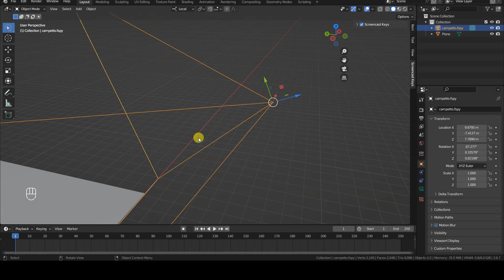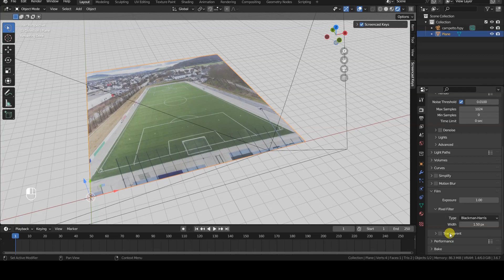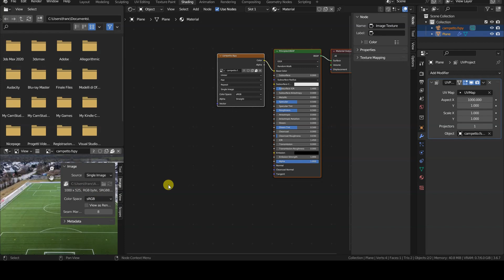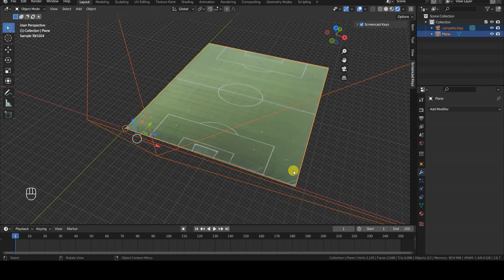BLENDER - Quick Guide to the UV Project Modifier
The UV Project modifier allows you to modify the UV unwrap of the object that possesses it in reference to another object. More specifically, the modifier generates the UV map based on the negative Z-axis of the external object, which can be of any type.

Since the negative Z-axis of a virtual camera is the one that extends perpendicularly from the camera's plane and is directed towards the framed scene, we can precisely use the virtual camera as a reference object for applying UV Project to another object.